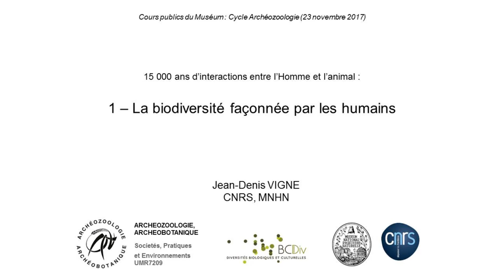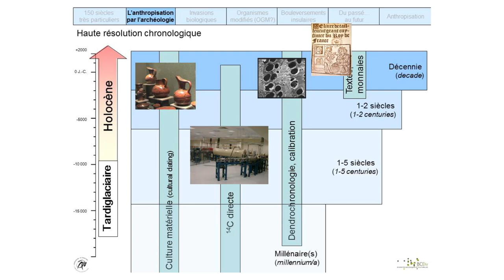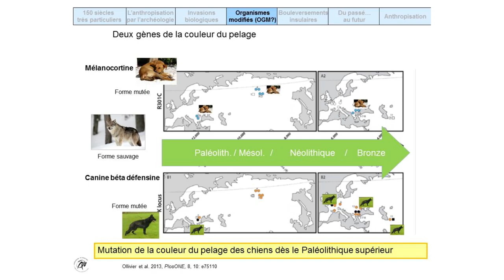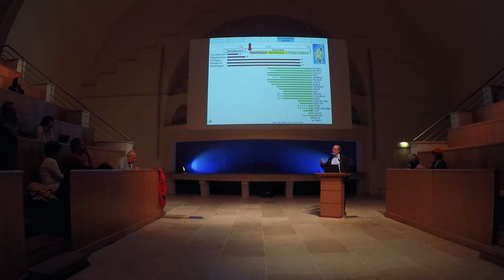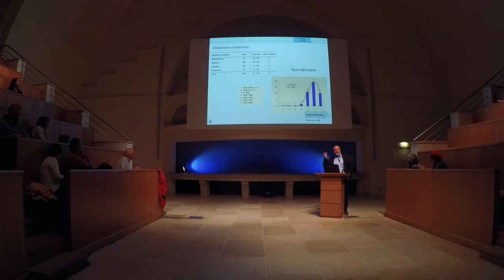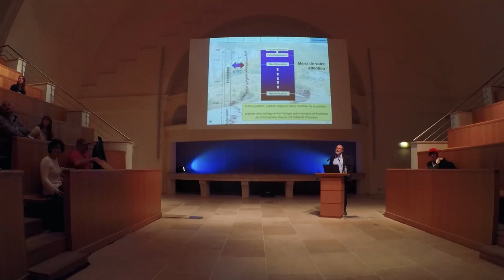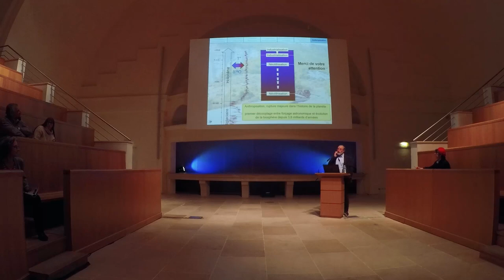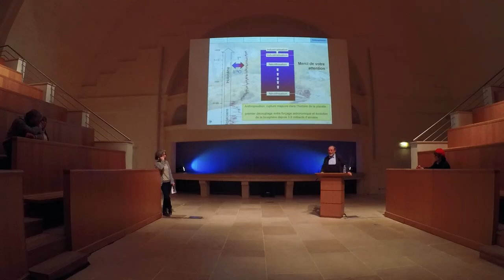Homme/animal - La biodiversité façonnée par les humains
Par Jean-Denis Vigne, Archéologue des interactions hommes-animaux et de la domestication, Directeur de recherche au CNRS, Directeur général délégué à la recherche, à l’expertise, à la valorisation et à l’enseignement au Muséum.

Cycle de conférences : 15 000 ans d'interactions entre l'Homme et l'animal (1/3)

Depuis qu’ils existent, les humains ont transformé leur environnement. A la fin des temps glaciaires, il y a plus de 12 000 ans, les derniers chasseurs-cueilleurs ont domestiqué le loup et généré de nouvelles lignées de souris.

Certains d’entre eux, depuis peu sédentarisés, ont accumulé des récoltes 4000 ans avant le néolithique et attiré des rongeurs dans leurs hameaux, générant de nouvelles lignées de souris. Au Néolithique, entre le 9e et le 3e millénaire, la naissance de l’agriculture, et de l’élevage, combinée à la croissance démographique et à une nouvelle hiérarchisation des sociétés a fortement impacté les écosystèmes et la biodiversité. Que nous apprend l’archéozoologie sur ces phénomènes et sur leur ampleur par rapport à la crise de biodiversité du XXIe siècle ? Elle nous révèle par exemple que sur des îles comme la Corse ou Chypre, l’installation des premières sociétés néolithiques a entraîné un renouvellement complet de la faune de mammifères, au point que toutes les espèces qui les peuplent actuellement ont été introduites par l’homme durant les 7000 dernières années.
La crise de la biodiversité était-elle  déjà engagée à cette époque, ou bien vivons nous aujourd’hui une nouvelle révolution de l’anthropisation, sans commune mesure avec celle du Néolithique ?